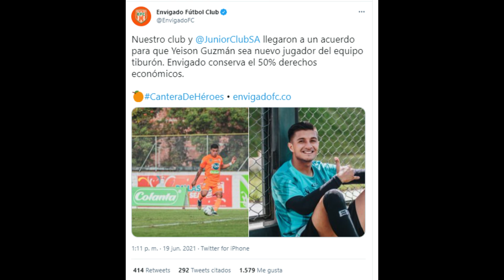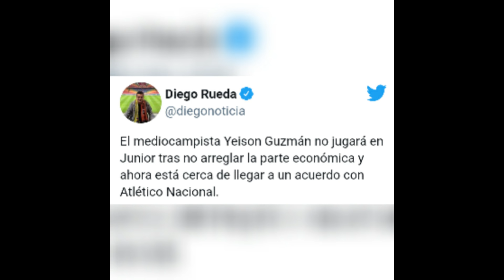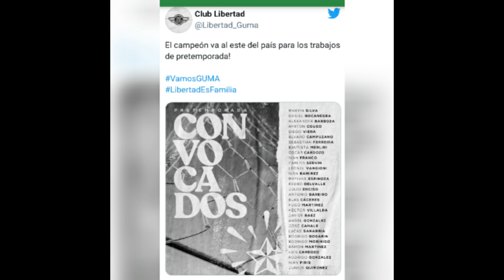Alex Mejía y Yeison Guzmán al Atlético Nacional, Michael Chacón por fuera del equipo verdolaga.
MERCADO DE FICHAJES: Alex Mejía ex jugador del Atlético Nacional e ídolo de la hinchada verdolaga, más cerca del club  verde tras rescindir de su contrato con el Club Libertad de Paraguay. Así mismo, Yeison Guzmán podría llegar al cuadro verdolaga ya que su contratación con el Junior de Barranquilla no se dio, por otro lado se supo que Michael Chacón no seguiría en Atlético Nacional y su salida ya es un hecho.